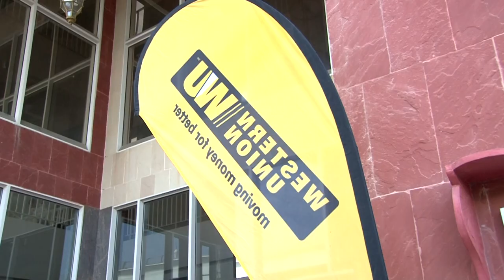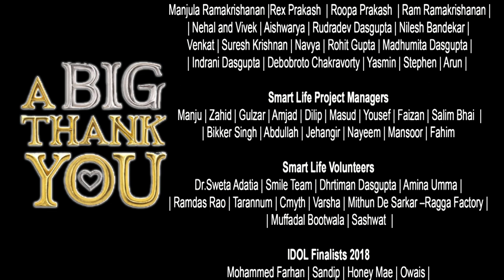SmartIdol 2018 - Grand Finale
SmartIdol was such a wonderful and well-attended event. We would like to thank the amazing audience, the contestants who gave their best shot and the teachers who trained them achieve such heights. Congratulations to the winners of SmartIdol 2018. Special thanks to Mr. Navraj Hans and Ms. Kalpana Iyer for judging the event and for their fair decisions in choosing the winners.